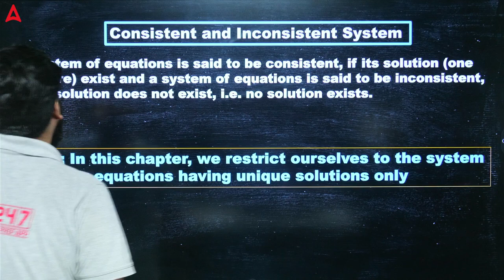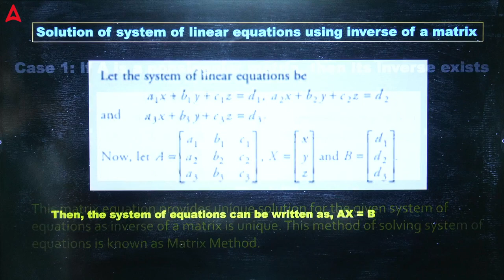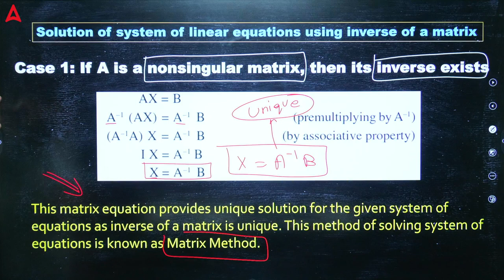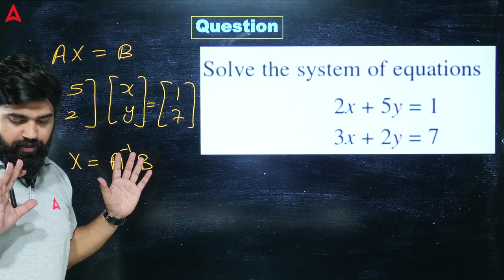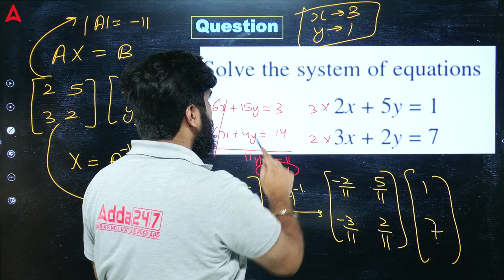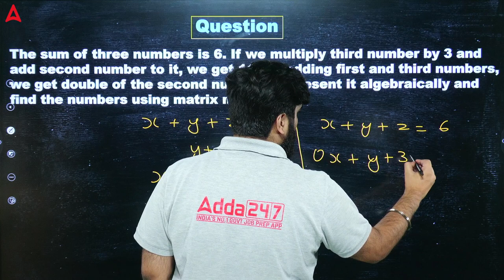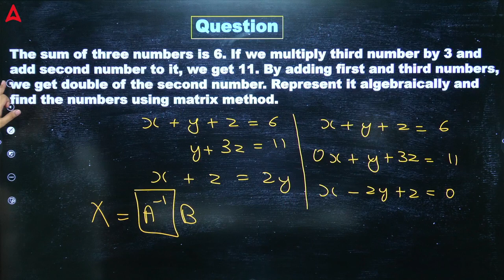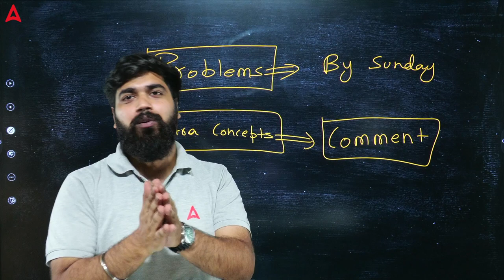Solution of System of Equations | Determinants Class 12 Maths | Gagan Makkar Sir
This video covers :
solution of system of equations,
systems of equations,
system of equations,
how to solve a system of equations,
solving systems of equations,
equations,
equation,
solving systems of equations by substitution,
solving systems of equations by elimination,
solving systems of linear equations,
solve a system,
how to solve systems of equations,
solving system of equations,
how to solve a system,
determinants,
class 12 maths,
gagan makkar sir,
class 12 maths with gagan makkar sir